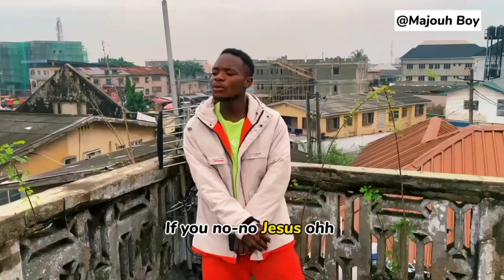Majouh, Zazu potable, Davido, Asake, Olamide